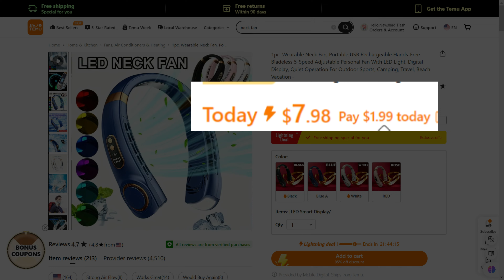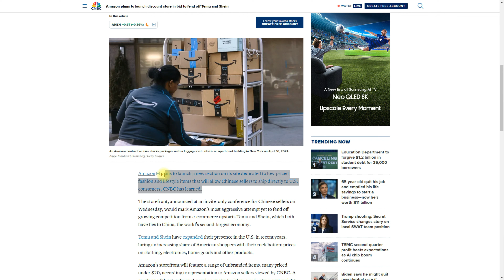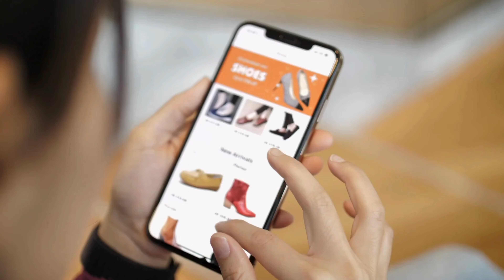Is Temu Killing Amazon FBA Sellers in 2024! Selling on Temu - All Updates You Need To Know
Amazon is making a bold move to adopt Temu's successful strategy, shaking up the market with cheaper prices and direct-from-factory shipping. In this video, we dive deep into how Effective Ecommerce Temu's rapid rise has pushed Amazon to change its game plan including the Pros and Cons of selling on Temu VS. selling on Amazon. I also share SECRETS that you can use to keep making money with Amazon FBA Private Label online shopping marketing!. We'll explore the implications for both buyers and sellers, comparing prices, and discussing the challenges FBA sellers will face.

If you require additional assistance to run Online Store, please comment in the comment section, and we will get back to you with the proper Online Marketing solution.

Timestamps:
🔹00:00 - Introduction to TEMU's Threat to Amazon
🔹00:10 - Temu's Rise
🔹00:36 - Price Comparison
🔹01:02 - Amazon's Counter Strategy
🔹02:07 - Impact on Amazon Fulfilled by Amazon (FBA) Sellers
🔹02:19 - New Business Model
🔹03:26 - Strategies for Sellers to Compete
🔹04:46 - Conclusion